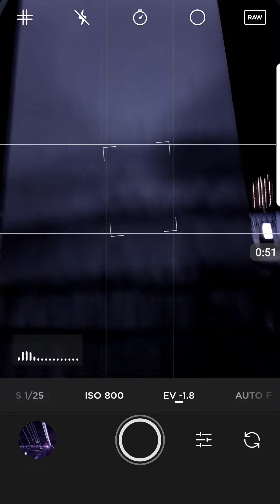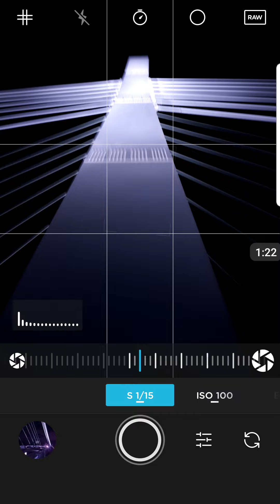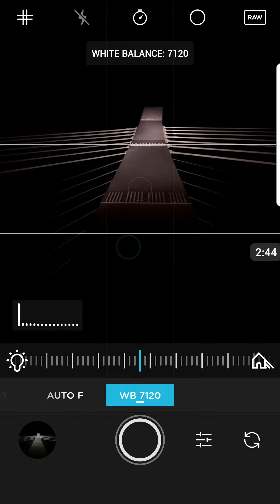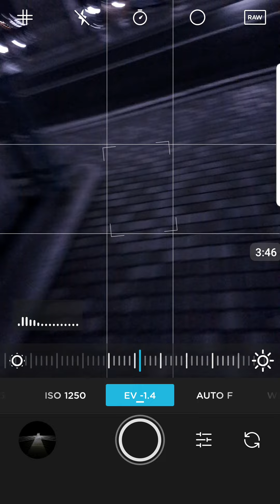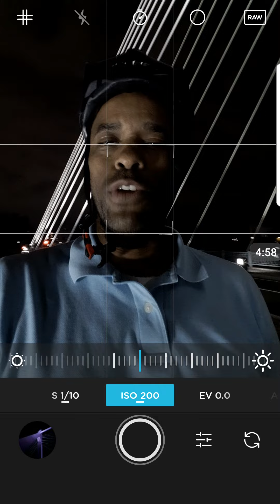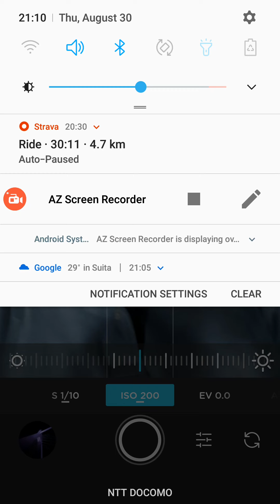Night Photos Moment Pro app IGTV Mobile Photography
Filmed on my Samsung S7 Edge Cellphone

Big camera controls, now on your phone.
SHARPER. SMOOTHER. CRISPIER.

Samson Go Mic Mobile Professional Lavalier Wireless System for Mobile Video

You don't need an expensive camera to get great shots.
Top question that most famous YouTubers get asked .what gear do you use. I'm here to show you it's not about the gear. In these tutorials, I'm going to show you how to be a better mobile photography using mobile apps for editing on your cell phone.

Art List
Sign up and use this link get TWO ADDITIONAL FREE

My equipment (Amazon Associates links)

SHOOTSelfie [Chargeable][No Battery required] Clip on Selfie Ring Light 36 LED Portable Fill Light for iPhone 7 plus Samsung HTC and all Smart Phone Accessories

Zhiyun Smooth-Q 3 Axis Handheld Gimbal for Smartphone Up to 6"

Wogiz Cinema Mount Professional Smartphone Stabilizer Rig Mount with Grip & 0.45X Super Wide Angle Macro Lens for Smartphones (Black)

GripTight GorillaPod Stand For Small Tablets - This Stand and Tripod Will Provide You a Multitude of Multi-Media Solutions
by Joby

Rode SC3 3.5mm TRRS to TRS Adaptor
by Rode

SUTEFOTO Handheld Stabilizer for Camera Video DV DSLR Nikon Canon, Sony, Panasonic
by Sutefoto

3POD Orbit 4 Section Aluminum Tripod with Pistol Grip Ballhead

Edited in Adobe Premiere pro CC & Adobe CC
Color grading in DaVinci Resolve 12